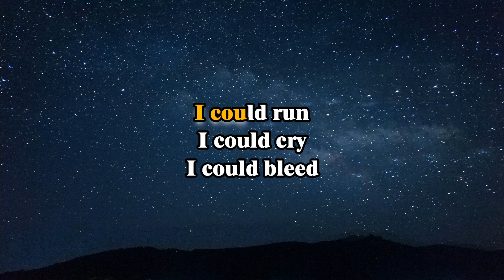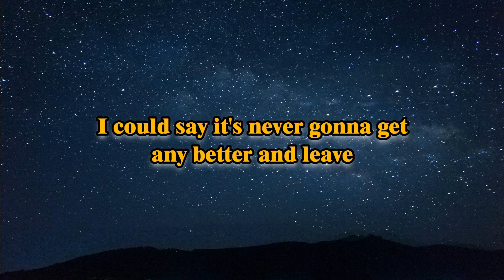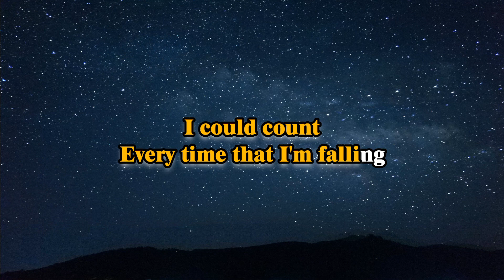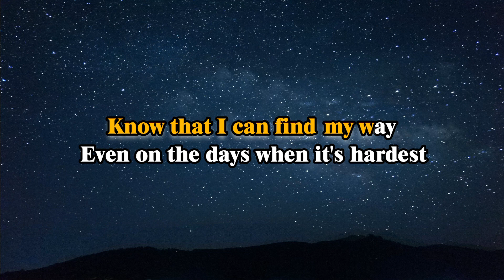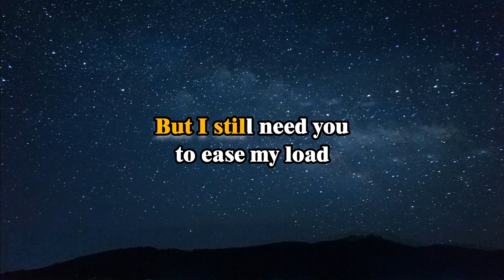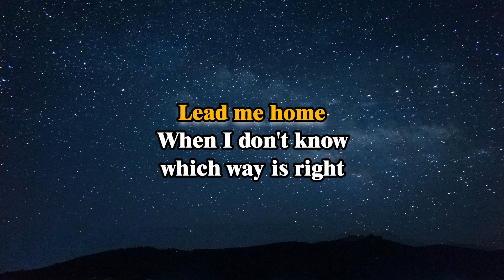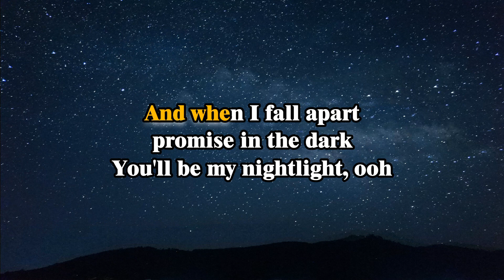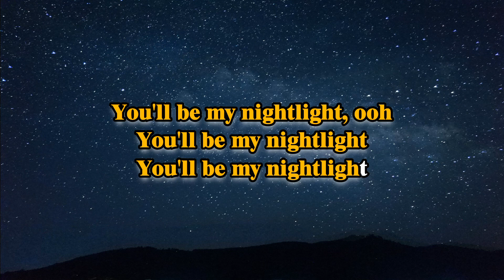Nightlight - ILLENIUM (KARAOKE VERSION)